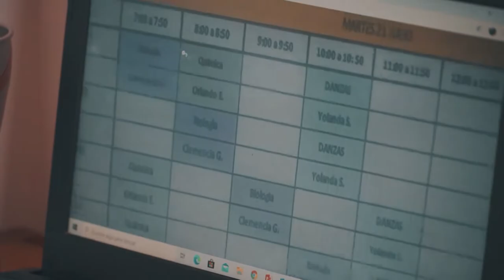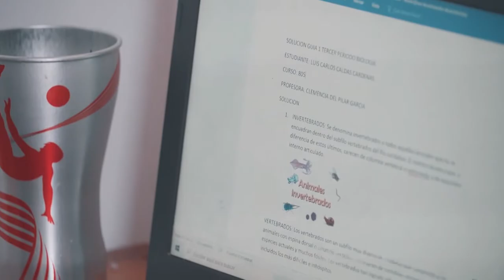Luis Carlos nos brinda unos consejos sobre la organización de actividades y tiempo en casa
Apoyar los procesos académicos de los jóvenes con discapacidad es un tema de vital importancia para el ICBF. Les compartimos estos consejos de Luis Carlos, un joven con autismo, sobre cómo organizar nuestras tareas y tiempo libre.